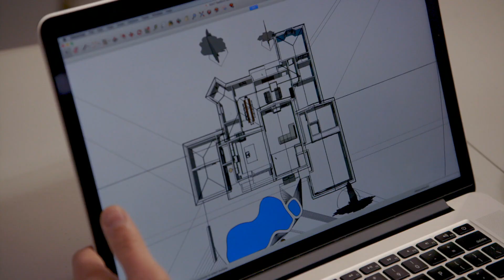Muchas ideas de diseño, pero pocas decisiones | Discovery H&H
Lalo y Judson pasaron cinco años buscando la casa perfecta hasta que por fin se mudaron a la que parecía la casa de sus sueños. Sin embargo, debieron gastar mucho dinero y tiempo en reparaciones internas, ahora la casa necesita un buen diseño práctico y encantador para toda la familia, pero esta pareja no logra ponerse de acuerdo, por lo que necesitan ayuda.